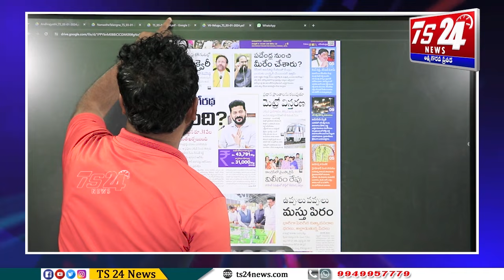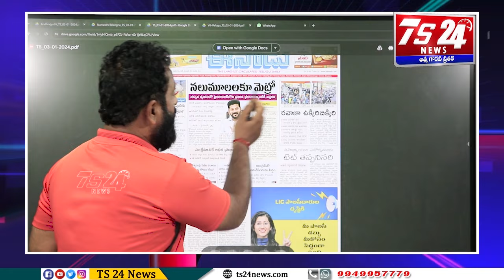తెలంగాణ ఆత్మాభిమానం మీద కొడితే ఎంతటి వారినైనా సహించేది లేదు|TS24 News